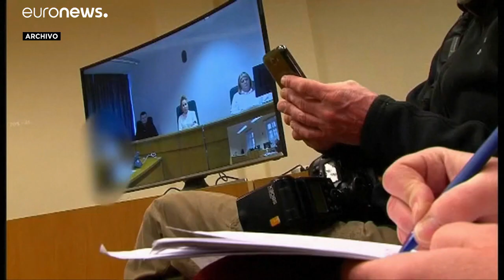El Tribunal Supremo húngaro absuelve a la periodista que pateó y zancadilleó a refugiados en 2015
El Tribunal Supremo de Hungría ha absuelto a la camarógrafa que fue condenada a tres años en libertad condicional por patear y zancadillear a refugiados que huían de la policía cerca de la frontera con Serbia en septiembre de 2015. Las imágenes provocaron indignación en todo el mundo.…